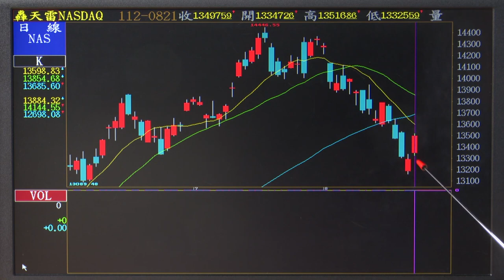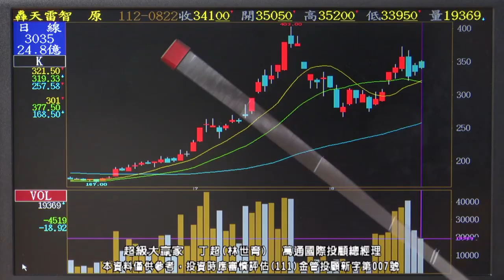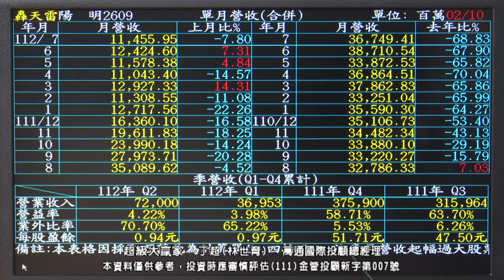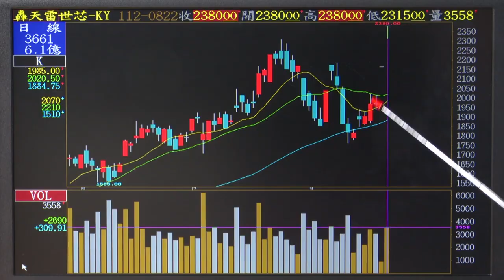【運通財經台／超級大贏家】-20230822-丁超(林世育)